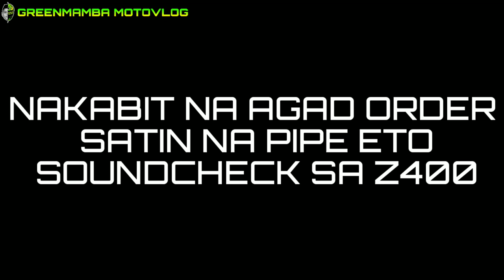NINJA 400 PANGDELIVER | DAY 1 NG GCQ DAMING SASAKYAN SOBRA | BUHAY ONLINE SELLER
Yow wazzup sa mga solid kagreenmamba ko dyan. Deliver time muna tayo guys. Sarap pangdeliver ninja400 bilis natin makadeliver.